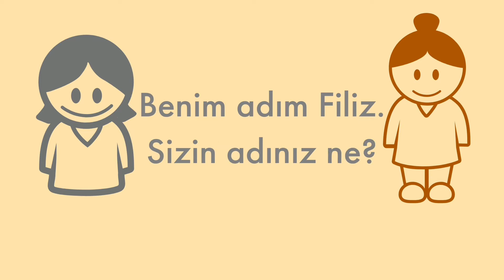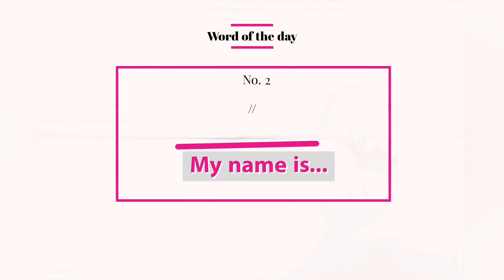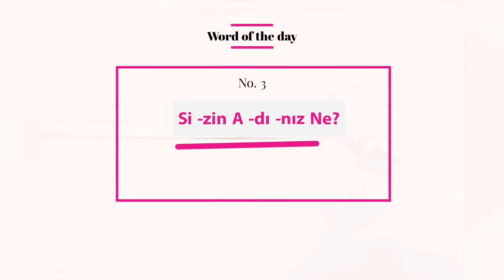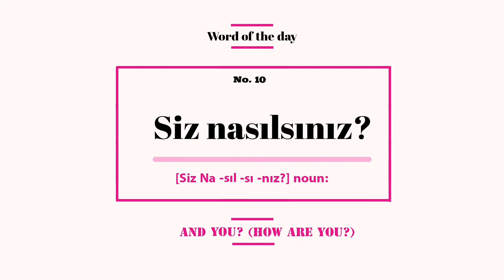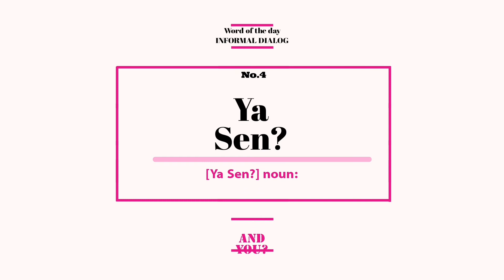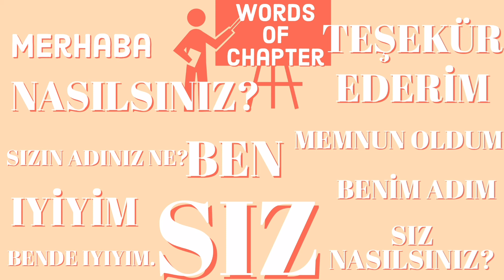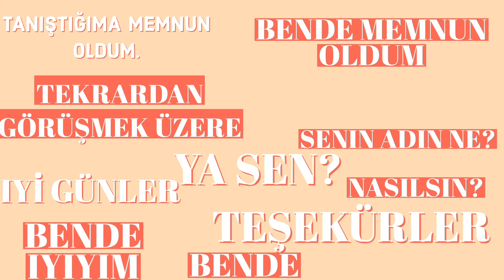TURKISH CONVERSATION for Beginners - How to introduce yourself (part 1) Formal / Informal way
TURKISH CONVERSATION for Beginners - How to introduce yourself (part 1) Formal / Informal way- *What's your name? *How are you? *Greeting

Hi guys welcome to "TURKISH CONVERSATION " free online course.

This is first  online turkish lesson, you are going to learn "How to introduce yourself" (1.part) , in Formal and Informal  dialog, in Turkish language.

Let's start your second lesson of Turkish language.